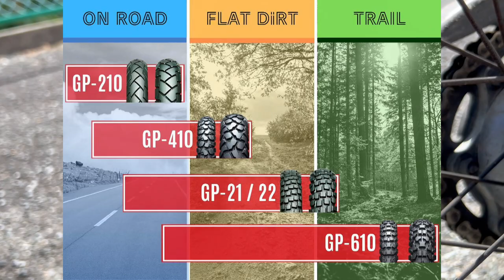IRC GP-410に交換！ファーストインプレッション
自転車並みの手軽さを持つXR230のタイヤ交換。アナキーワイルドからIRCのGP-410に交換。ファーストインプレッション。